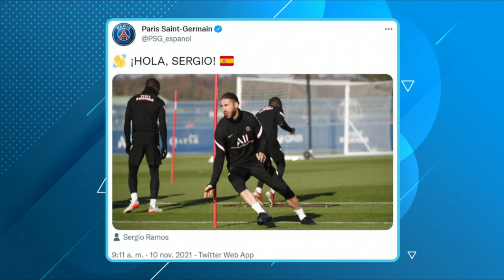LO DIJO EN TWITTER